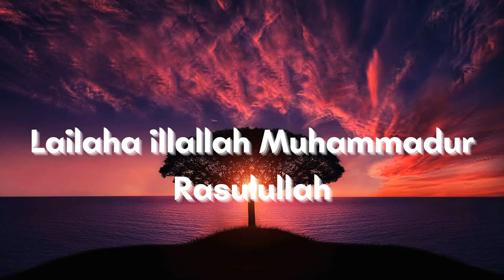Zikr Allaah - Lailaha illallah Muhammadur Rasulullah